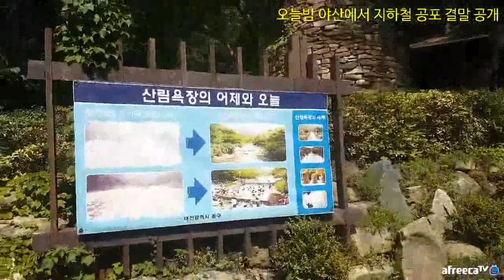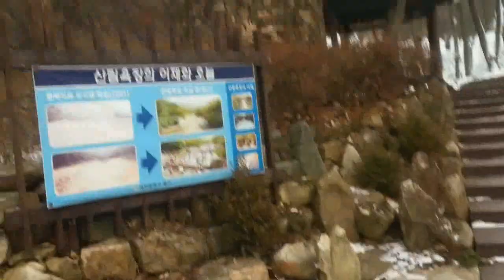대전 상소동 산림욕장 여름과 겨울의 비교체험 극과극!!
폭염이 연일 계속되고 있는 7월 어느날 대전 상소동 산림욕장에 가봤습니다. 작년 12월의 얼음형상은 어디가고 앙상한 뼈대만 남아있더군요.
 더운 여름 얼음형상 비교보며 잠시 더위를 잊어보세요. 산림욕장은 맑은공기가 있어 여름이든 겨울이든 다 좋은 것 같습니다.

 삼복더위 지치지 마시고 잘 보내시고 휴가도 즐겁게 보내시길 바랍니다.